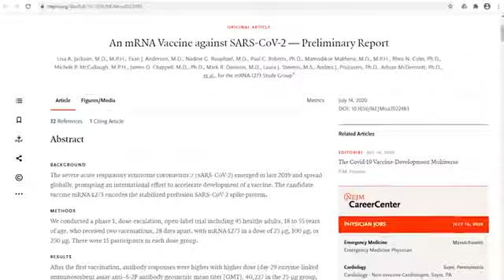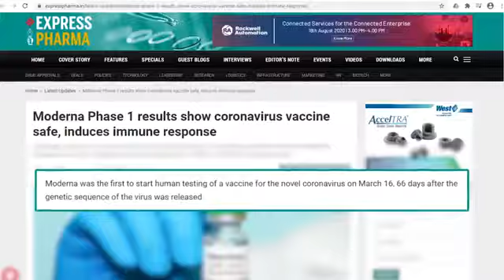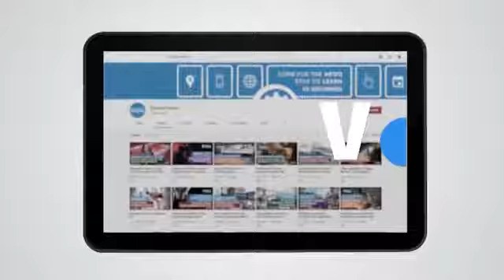Moderns Corona Virus Vaccine Induces Immune System Response in Phase 1 Trial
Corona Virus Vaccine